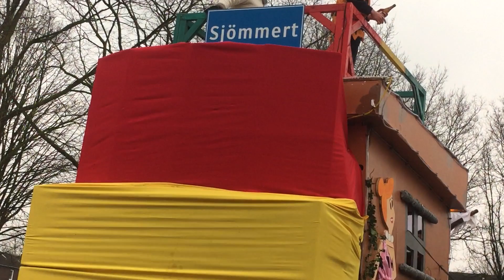Afterparty op Oranjeplein mit CV De Horejaegers - Schimmert 2016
Cameraman: Remy vd Eijs